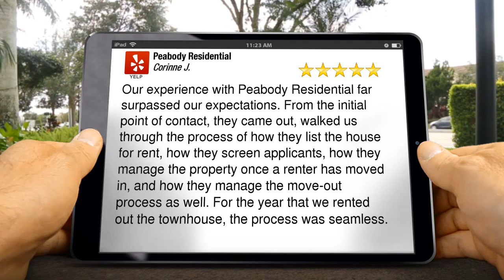Peabody Residential Reston Incredible 5 Star Review by Corinne J.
Excellent Review

 Our experience with Peabody Residential far surpassed our expectations.  From the initial point of contact, they came out, walked us through the process of how they list the house for rent, how they screen applicants, how they manage the property once a renter has moved in, and how they manage the move-out process as well. For the year that we rented out the townhouse, the process was seamless.

Peabody Residential
11890 Sunrise Valley Drive, Suite 101
Reston VA
20191